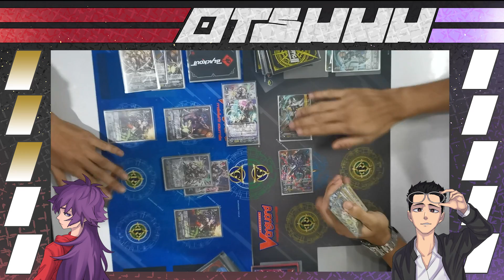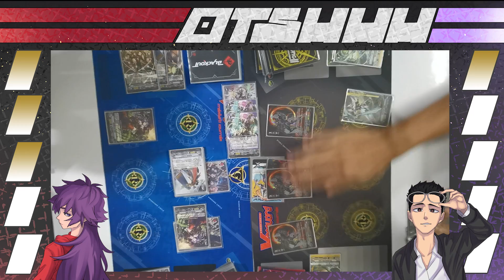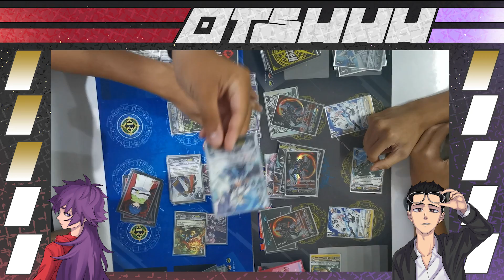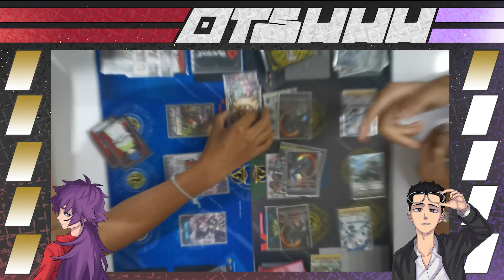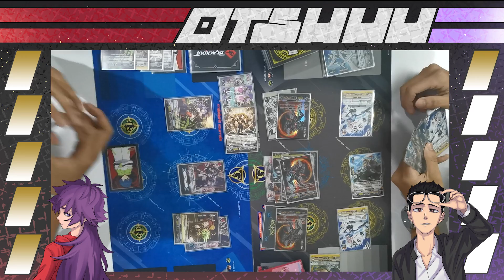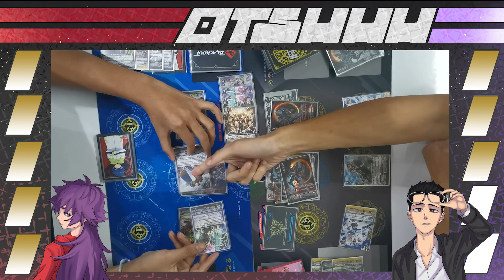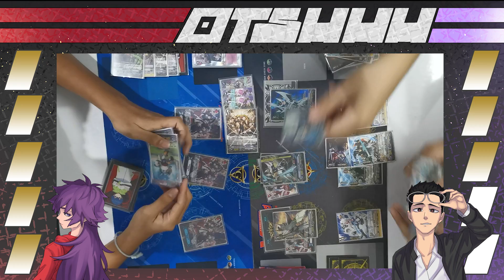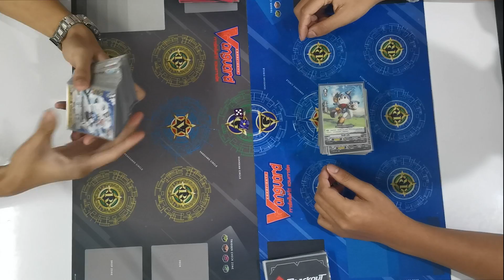Cardfight!! Vanguard : Gear Chronicle Vs Royal paladin | Post V-td 10-12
เพจช่อง
ถ้าชอบอย่าลืมกด like กด subscribe เพื่อเป็นกำลังใจในการทำคลิปใหม่ๆของพวกเราด้วยนะครับ ขอบคุณคร้าบ
ลิ้งDiscord ของช่อง
มาพูดคุยกันได้น้า